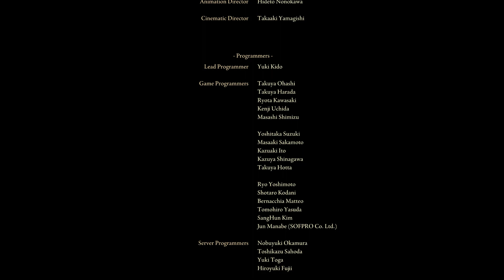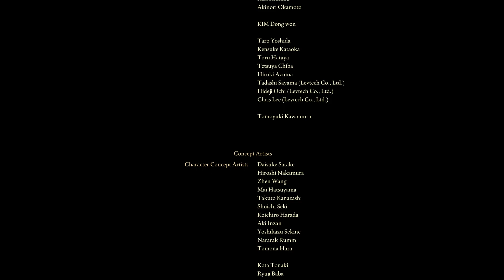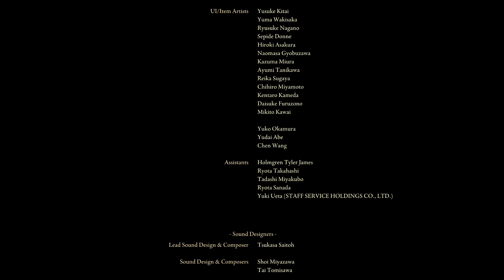Beating the Elden Beast for the first time